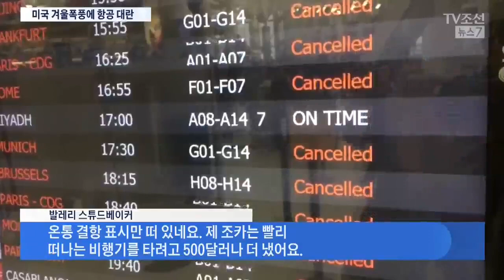미국, 겨울폭풍 강타…3만명 긴급대피·항공기 수천편 결항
강력한 겨울폭풍이 미국을 덮쳤습니다. 항공기 2천여 편이 결항되고 주민 3만명에 긴급대피령이 내려졌습니다.